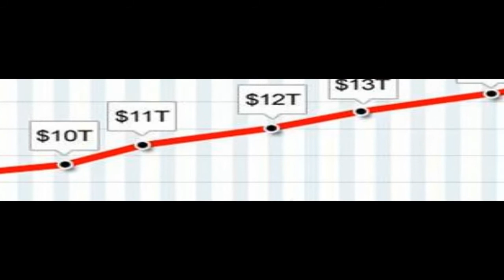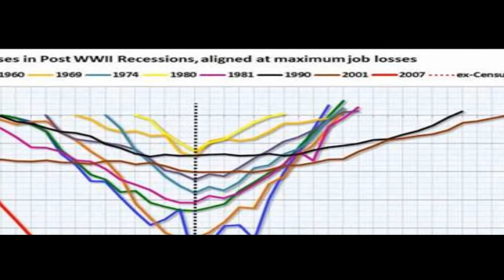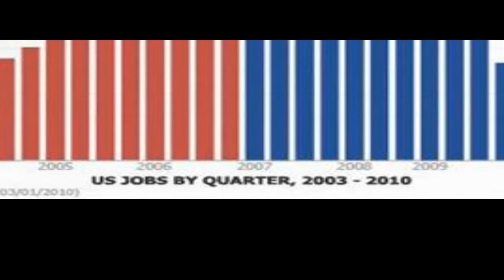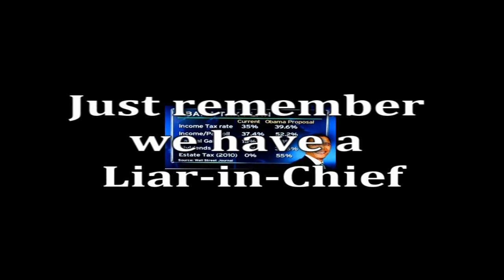Lets not get confused by the Facts!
This was an email i recieved, i just put the pictures to some music, this is what hope and change looks like, horrific!!! Romney 2012!